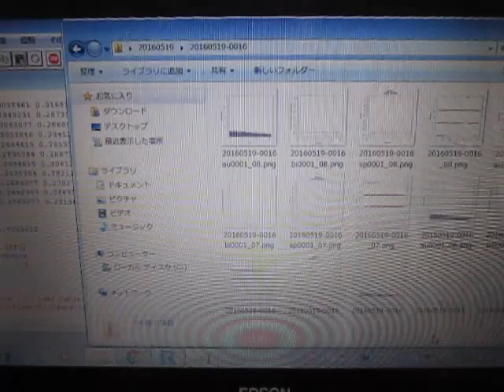‹‹超音波テスターによる測定データの解析››